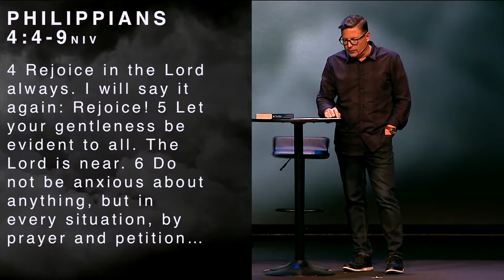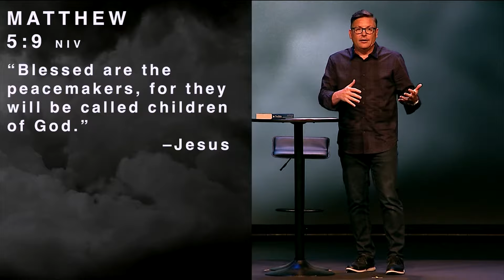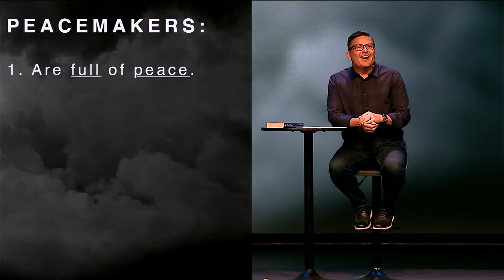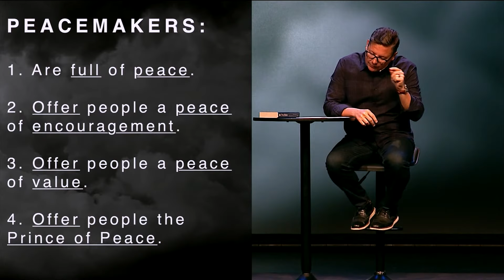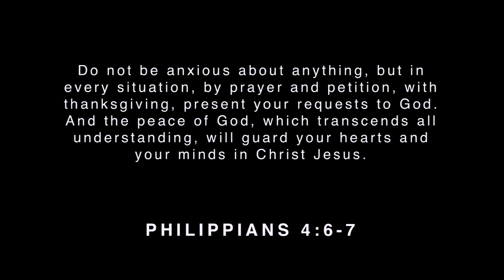Peacemaker | Chad Moore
Week 6
Series: Peace

Don't miss Week 6 of our series, "Peacemaker," as Chad wraps up our Peace series with this important message.